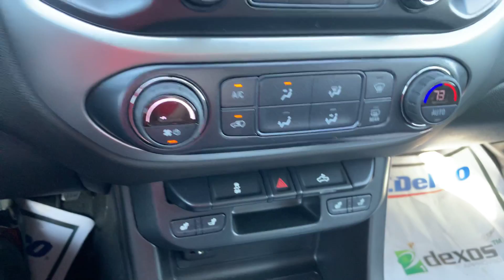Joyce, have a look at the 2019 Colorado!